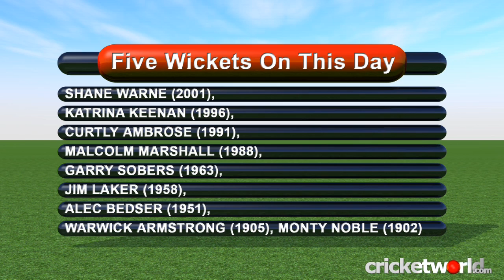Cricket Video News - On This Day - 5th July - Yousuf, Stewart, Sobers - Cricket World TV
Included in today's show are cricketers such as Mohammad Yousuf, Alec Stewart and Garry Sobers.